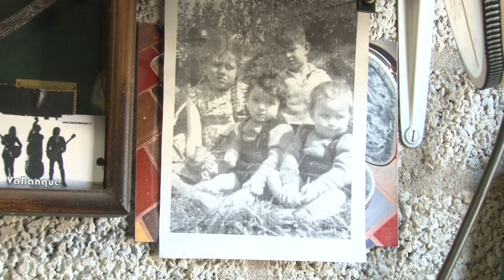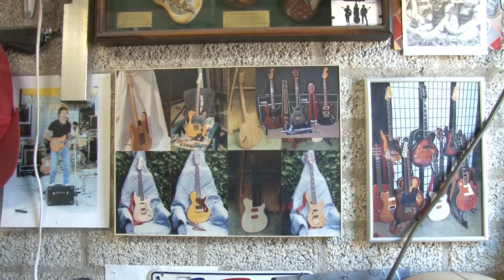Henk Kuip bouwt al 40 jaar gitaren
Al meer dan veertig jaar bouwt en repareert Henk Kuip uit Heemskerk gitaren. Hij doet dit met veel liefde en plezier. Eind jaren 70 speelde hij zelf bas in Cockney Pride. Het steeds beter laten klinken van een instrument groeide in die tijd uit naar een grote hobby. In het schuurtje bij zijn huis hangt het dan ook vol met Fenders, Gibsons, akoestische gitaren en zelfgebouwde gitaren.